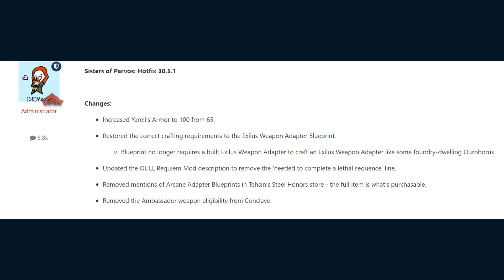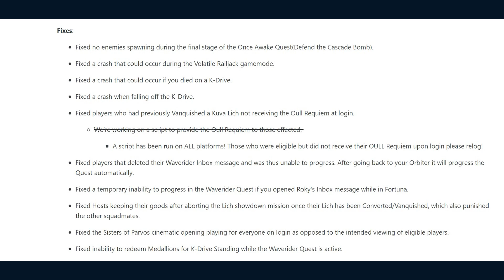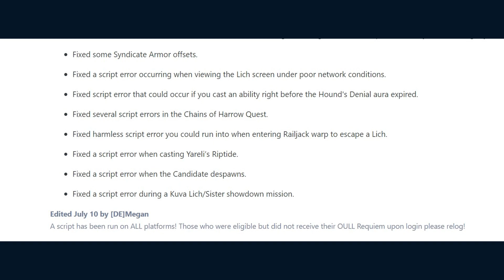Warframe Hotfix 30.5.1 Patch Notes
Digital Extremes released Warframe Hotfix 30.5.1 on the 7th of July 2021 after the release of Update 30.5 Sisters of Parvos.

Sources
Warframe Sisters of Parvos: Hotfix 30.5.1